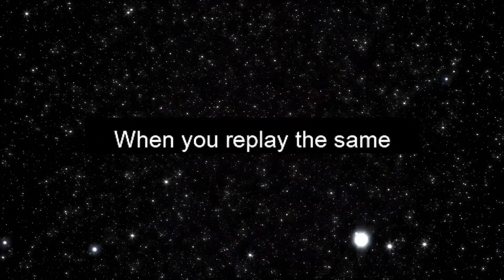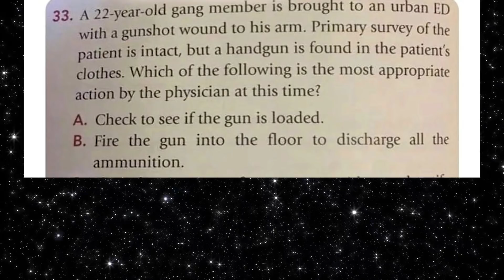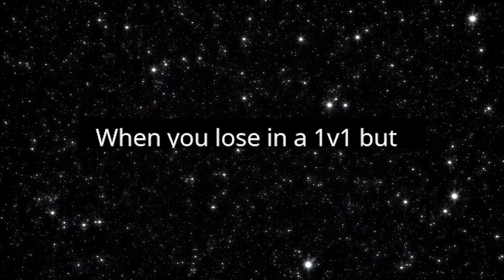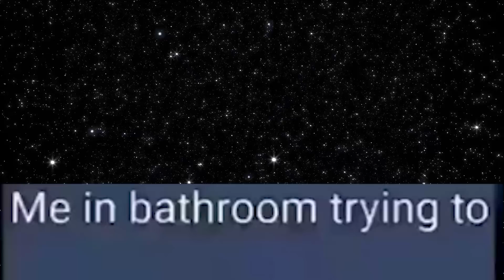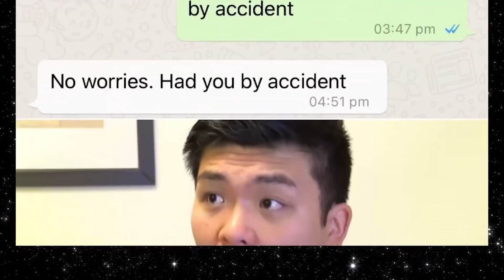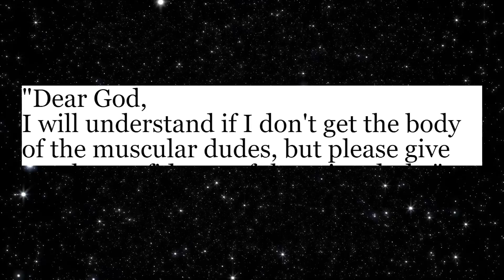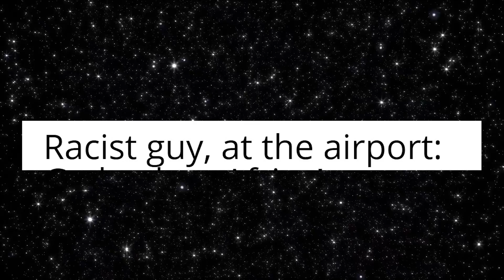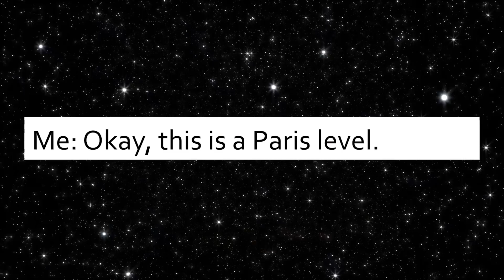memes that are SUPERIOR